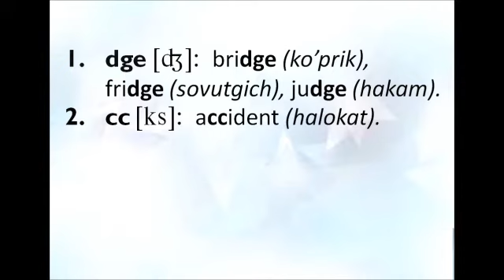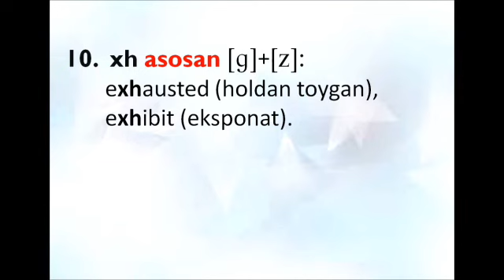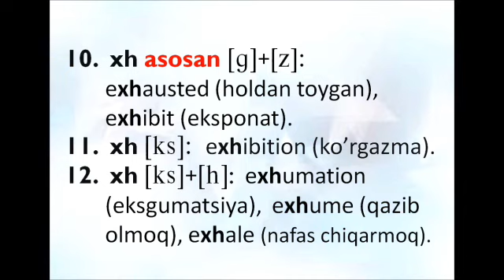Ingliz tili harf birikmalari o'qilishi 2-qism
Avvalambor assalomu alaykum qadrli tili organuchilar! English Makon kanaliga xush kelibsiz. Bu loyiha ingliz tilini o'zbek tilida noldan, tushunarli, sifatli video darslar orqali o'rgatishga qaratilgan.
Rejada juadayam ko'p loyixalar bor va shulardan eng yaqini hammaga ma'lum va mashhur ingliz tili grammatikasiga oid kitob - Raymond Murphy - Qizil Murphy ni inglizcha-o'zbekcha ovozlashtirib bosqichma-bosqich tushuntirilgan video darslar tayyorlash niyat bor. Birinchi darslar tayyorlanmoqda.

Agar video dars orqali siz nimadir o'rgangan bo'lsangiz va sizga foydali bo'lgan bo'ldsa iltimos kanalga obuna bo'ling, like bosing va albatta do'stlaringizga share qiling!

Bizni boshqa ijtimoiy tarmoqlarda ham kuzatib borishingiz mumkin:

(ingliz tilini yorqin rasmlar va audiosi bilan)
(ingliz tilini yorqin rasmlar orqali o'rganasiz)

Agar ingliz tiliga oid biror savolingiz bo'lsa tortinmay so'rang, savollaringizni izoh yozish bo'limida qoldiring.

Have fun in learning!